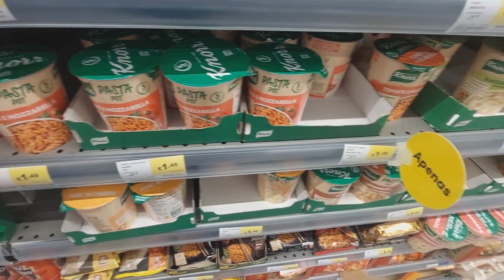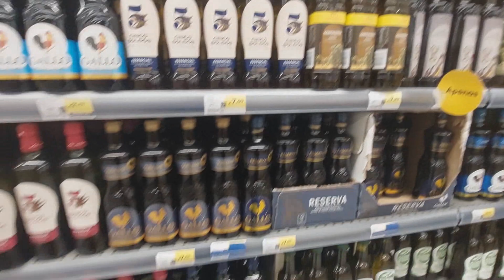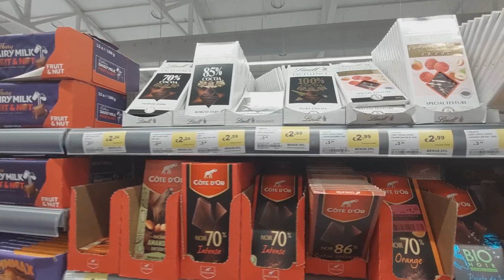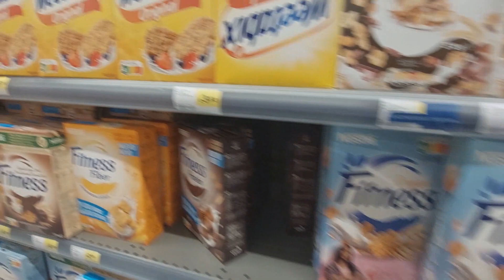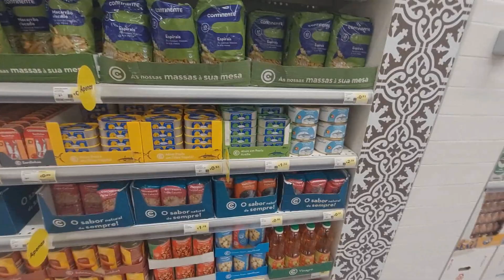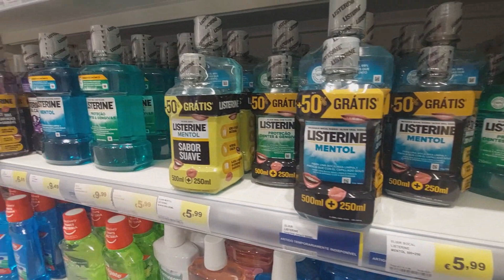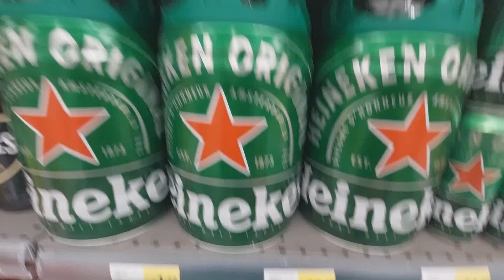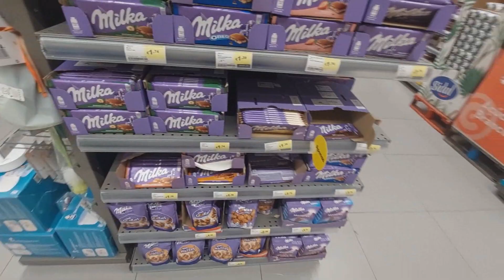Meninos na escola, ida em Tondela para compras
Hoje os meninos foram para escola. Fomos em Tondela fazer umas compras para casa.